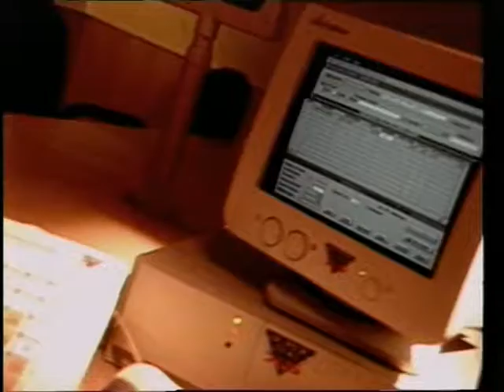Prakrithi JIVA Media - Polaris